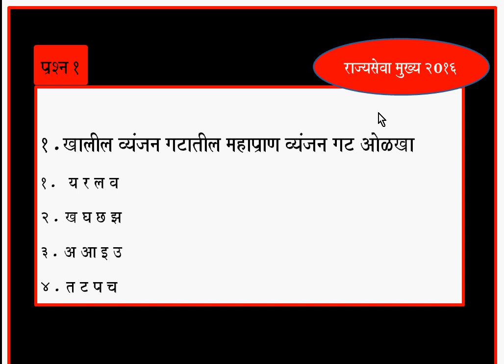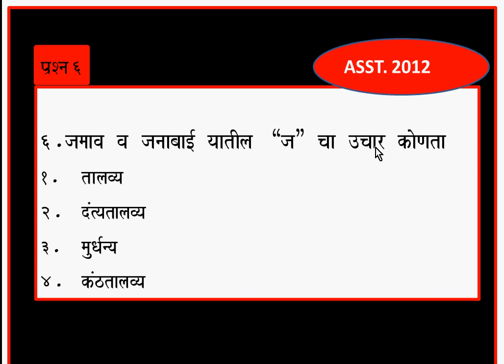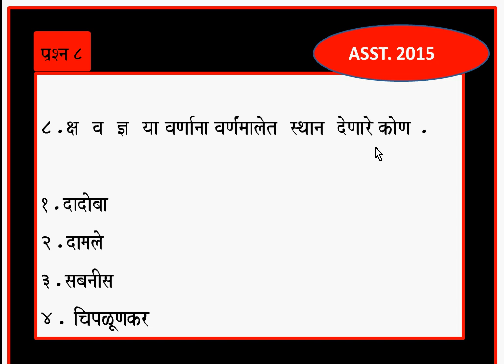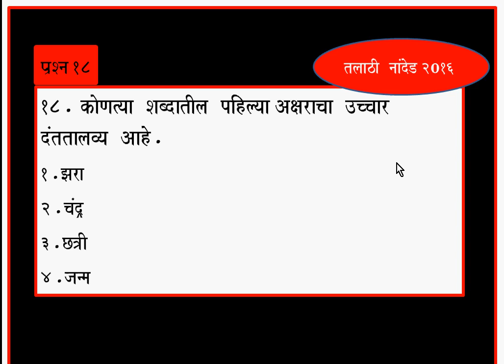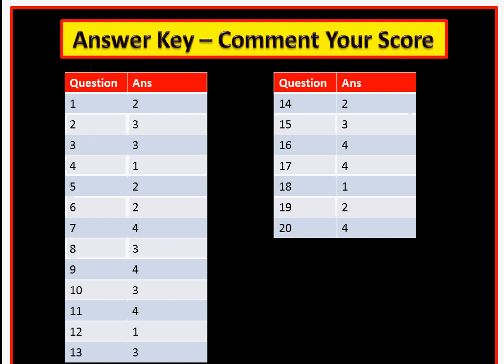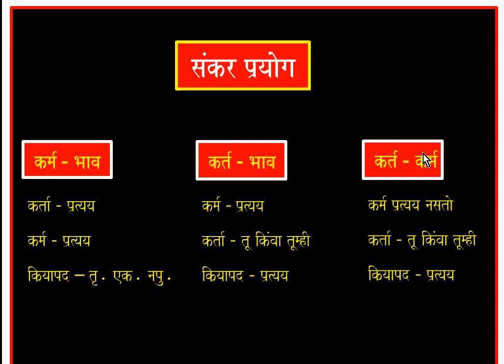Marathi Grammar - Talathi exam || वर्णमाला || Marathi lecture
मराठी व्याकरण - वर्णमाला
In this lecture we have covered the most important topic for upcoming Police bharati , talathi bharati and all mpsc mains exam.

This lecture will provide useful information and it will help in all competitive exams such as mpsc upsc sti psi assistant bank cgl
watch this lectures   it will definitely help you to crack mpsc upsc exams.

MPSC CSAT : Tips,Strategy and Approach || गणित व बुद्धिमत्ता || घड्याळ ||

Hope this would be useful lecture for you.

Thanks,
Mee Officer